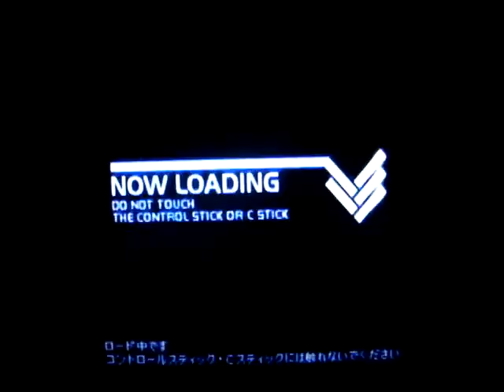Megard Vs Thundersaurus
Megard combate con sus nuevos Zoids al Thundersarus... aunque es muy poderoso y resistente los Zoids de Megard tambien tienen armamento extremadamente poderoso...